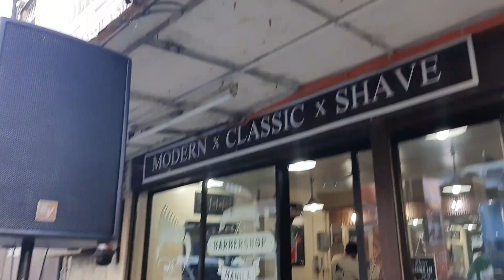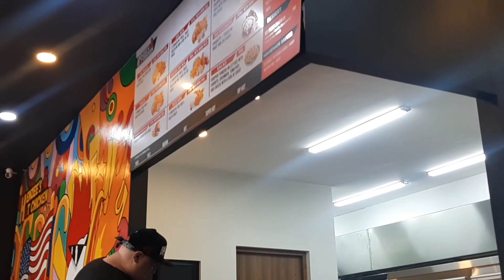Trippings : Episode 55